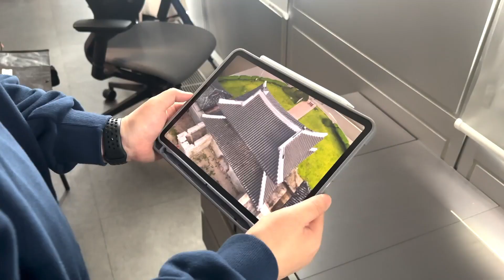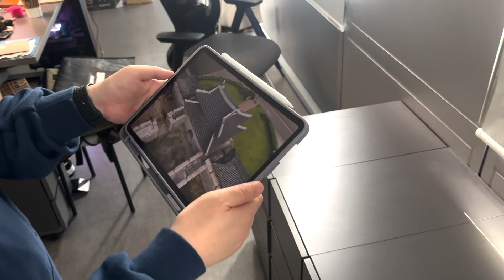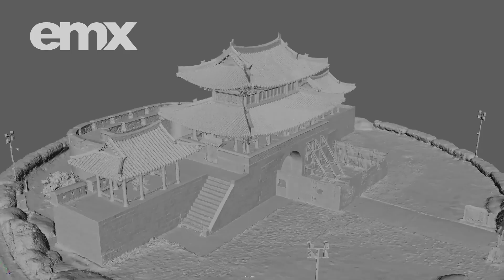3D environmental scans for AR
AR test using data created by scanning 3D environment

Photogrammetry : Pung-nam-mun, Jeonju-si, Korea
Address: 1 Pungnammun3(sam)-gil, Pungnam-dong, Wansan-gu, Jeonju-si, Jeollabuk-do